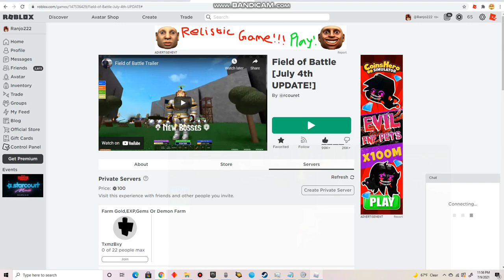Roblox Field of Battle: I Bought Arrow Of Heaven's Light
Edited on September 11th, 2021: Just a reminder that this video used to be private but I thought about making this video public just so you guys know that I did bought the new bow item in Fob during that time. This video was uploaded back in July 2021 and just so you know guys that I still quit fob and I remain a quitted fob player because the game doesn't really interest me anymore compare to back then. Most of the people that I knew back in my old days of fob are gone and they say the same to me that they did got bored of fob and are not into the game as well. And for all the people that are wondering do I still have my stuff like weapons and gems, the answer is yes I still do have them. I do feel honored for making Field of Battle videos back then and I will not make them private or delete them, they will all remain public for memories and nostalgic. Till then hope you guys stay safe during Covid-19 pandemic because it's still ongoing especially the Delta Variant. Maintain distance and wash hands often whenever you go out, till then peace guys! My following settings is enabled, feel free to join me anytime.

Original description for the video below:

Since I'm not busy at the moment I thought about buying it for the fun of it. Just an FYI Arrow of Heaven's Light bow does not let you fly. If you're planning on removing your Legendary Bow of Flying don't remove it it'll be a waste. The bow can be useful if you have the archer gamepass but most players hardly uses archer class. For my opinion it's not worth all each legendary for heaven's bow I would prefer going for Heaven's Edge and Venomancer instead. It's up to you if you want to buy the bow like for me since I have tons of legendary gems from back then I thought about buying it for the fun of it. I also still quit the game idk if I feel motivated playing the game. I can probably check the game from time to time depending on me, for now I still remain a quitted fob player.